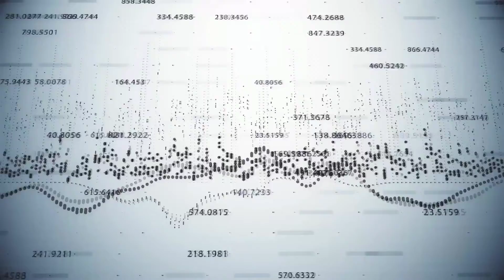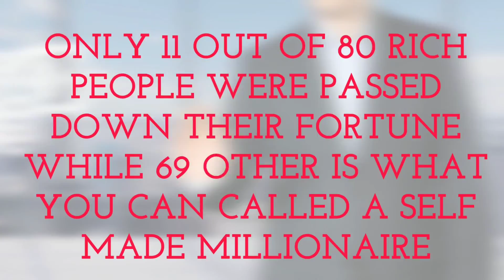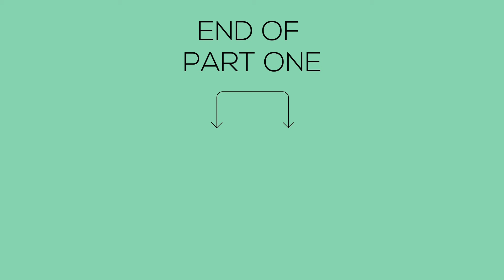Rich VS Poor | Ano Ba Ang MALAKING Pinagkaiba?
Sa panahon natin ngayon ang mayayaman na bumubuo ng 1% ng kabuuang population ay ang my control sa 48% ng kayamanan ng buong mundo.

Tara samahan nyo ko at alamin ang malaking pinagkaiba ng mayayaman sa mahihirap base sa SUCCESS STORY natin ngayon!